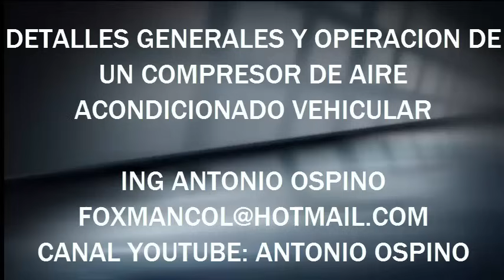DETALLES GENERALES Y DE OPERACION DE UN COMPRESOR DE AIRE ACONDICIONADO VEHICULAR